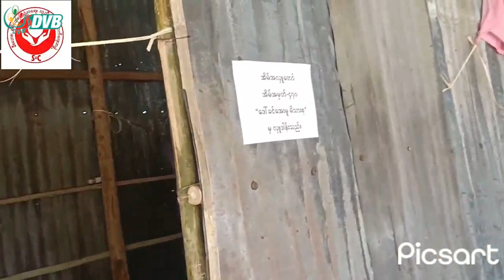စစ်ကိုင်းက ဒေသခံတွေအတွက် နေအိမ်အလုံး ၁၀၀၀ တည်ဆောက်ပေး - DVB News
စစ်ကောင်စီတပ်ရဲ့ မီးရှို့ဖျက်ဆီးတာခံခဲ့ရတဲ့ စစ်ကိုင်းတိုင်းက ဒေသခံတွေအတွက် နေအိမ်အလုံး ၁၀၀၀ ကို S&C မီးဘေးစစ်ဘေး ပညာရေးကူညီစောင့်ရှောက်ရေးအဖွဲ့က တည်ဆောက်ပေးနိုင်ခဲ့ပါတယ်။